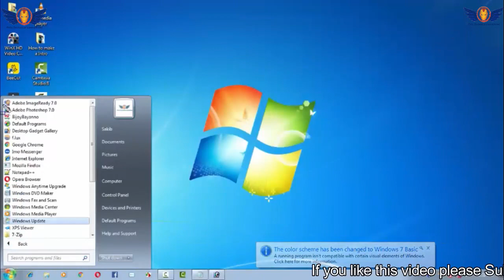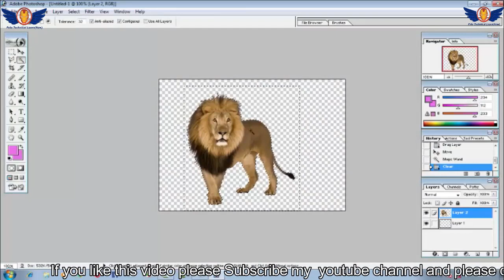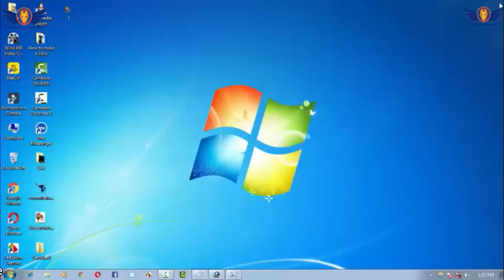How to remove background image in a photo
Hi I am Rohan. This is my new Channel, so I hope everybody like my Channel.